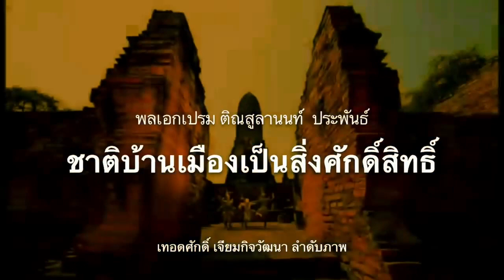4996 ยกฟ้องทักษิณ ! ใครว่าศาลไม่ยุติธรรม?